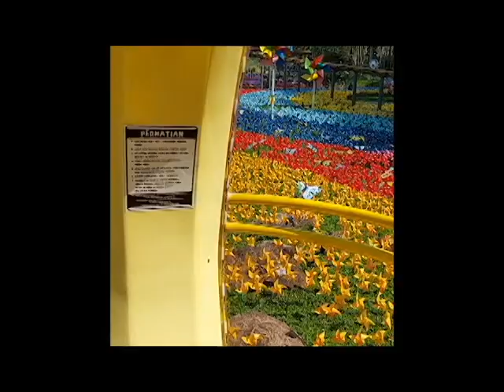healing ke Cimory Dairyland puncak naik Sky bike dan ke De Windmills.. seruuuu!!